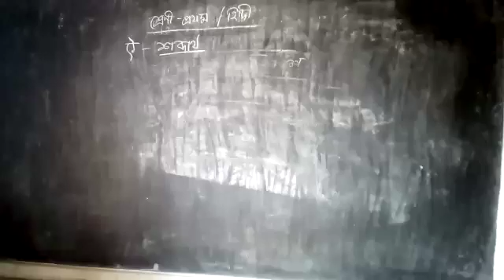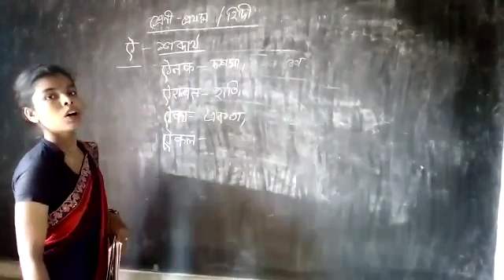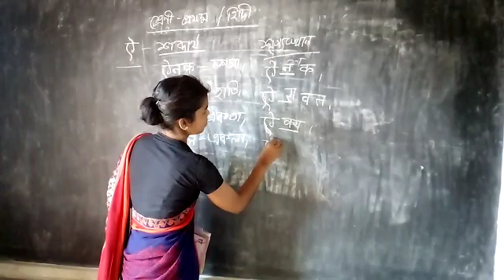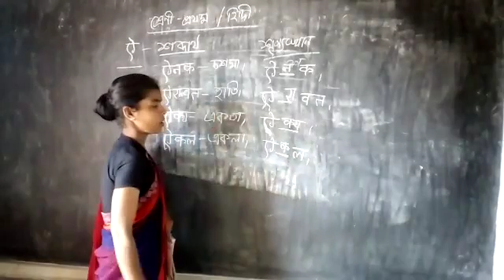প্রথম শ্রেণীর হিন্দি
🌻শব্দার্থ 🌻শূন্যস্থান 🌻